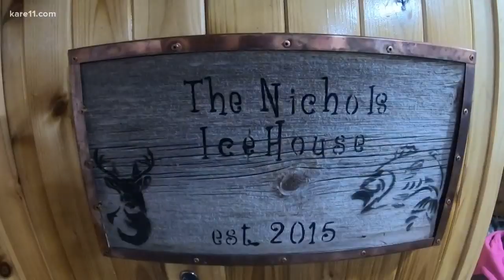Ice fishing on Lake Owasso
Kris Laudien braves the frigid temperatures and wicked wind on Lake Owasso for some ice fishing.